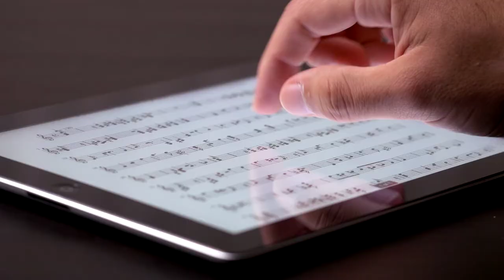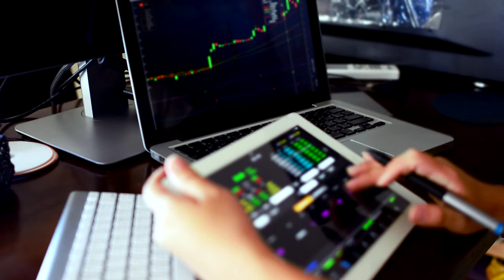The Plough and the Star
New farming applications and smart agriculture that will fuel the growth of Irish food exports require better connectivity. That’s one of the reasons why ESB and Vodafone created SIRO – the greatest single advance in connectivity since electrification. SIRO is bringing high-speed fibre-to-the-building broadband to an initial 50 towns around the country.

To check availability in your home or business, visit our availability checker